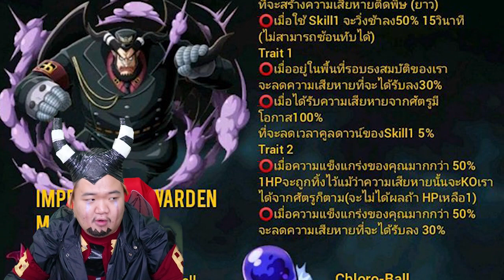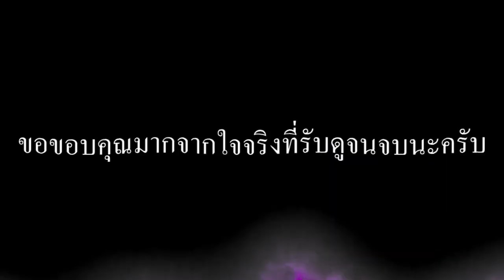มาเจลแลนแมนๆก็ได้หมดอะครับ🧼 - One Piece Bounty Rush🛁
เกม One Piece Bounty Rush👒

ซื้อของได้เงิuคืu SHOPBACK 💲

⚡️My Channel Youtube แป๊ะ⚡️
🌸Paedudnam🌸